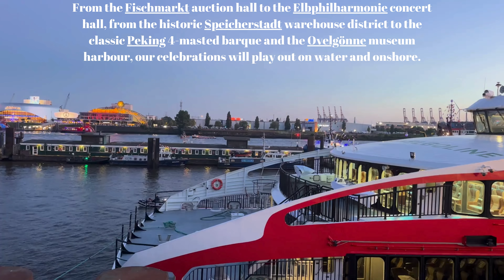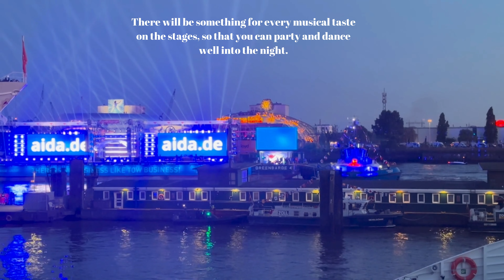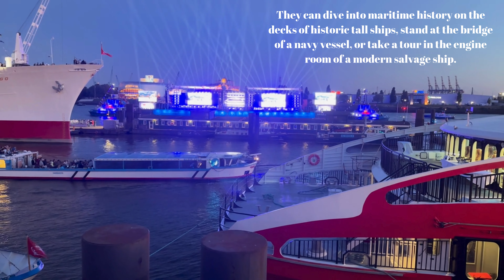835th PORT ANNIVERSARY HAMBURG WITH DAGAMBA CONCERT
From 9 to 12 May 2024, the Free and Hanseatic City of Hamburg invites you to the 835th HAMBURG PORT ANNIVERSARY. This year the weekend around Ascension Day will be celebrated over four days. Visitors to the HAMBURG PORT ANNIVERSARY can look forward to a diverse program at the maritime birthday party – with something for everyone, whether young or old, and from the morning until late at night. From the Fischmarkt auction hall to the Elbphilharmonie concert hall, from the historic Speicherstadt warehouse district to the classic Peking 4-masted barque and the Ovelgönne museum harbour, our celebrations will play out on water and onshore.